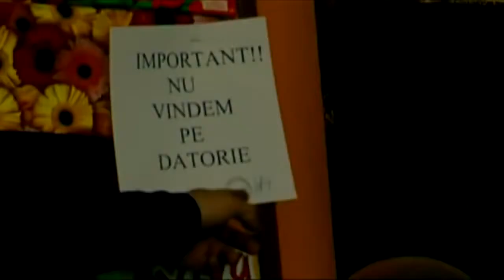Narcisa & Alex de la Orastie - Eu trag cu familia (Video Oficial)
Administrat de  Media

Pe acest canal gasiti cele mai tari melodii ale casei de discuri AMMA, hituri din istoria manelelor hit de hit cu Florin Salam, Nicolae Guta, Denisa, Brandy, Jean de la Craiova si multi alti precum Liviu Guta si Liviu Pustiu Claudia Nek Demarco. Aici poti descarca si asculta online gratis cele mai tari manele si cele mai noi si cele mai vechi manele cu Sorin Copilul de Aur, Sorinel Pustiu, Vali Vijelie, Adrian Copilul Minune, Adrian Minune, Babi Minune, Narcisa si multi alti. Vizionare si auditie placuta!